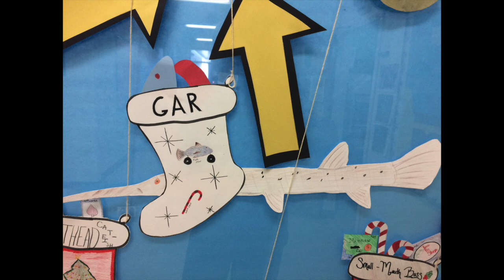TWAS THE WEEK BEFORE CHRISTMAS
A creation of the Lyons-Decatur Northeast Public Schools 2018-19 Biology Class